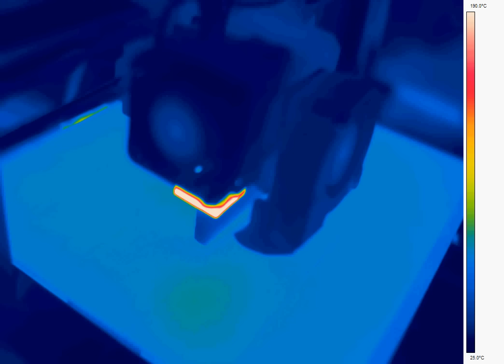Thermal Imaging Video of 3D Printer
We managed to get access to the workshop to capture some awesome infrared video of our 3D printer in action!

The extruder was running above 200°C to keep the PLA filament temperature at approximately 170°C.

Recorded at 50 fps with a FLIR A655sc, using FLIR Tools+